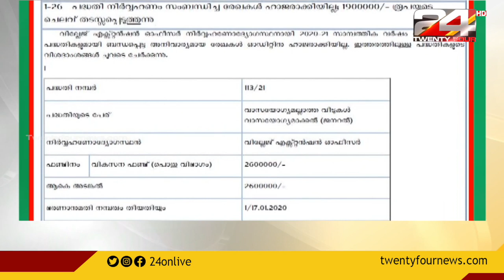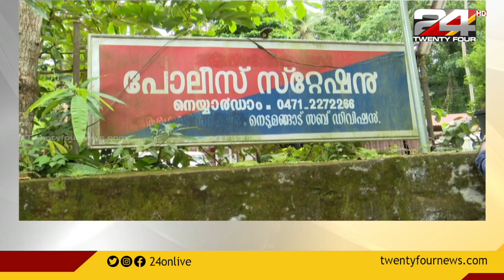അമ്പൂരി പഞ്ചായത്ത് വില്ലേജ് എക്സ്റ്റന്‍ഷന്‍ ഓഫീസര്‍ക്ക് സസ്‌പെന്‍ഷന്‍ |ട്വന്റിഫോർ ഇംപാക്ട്